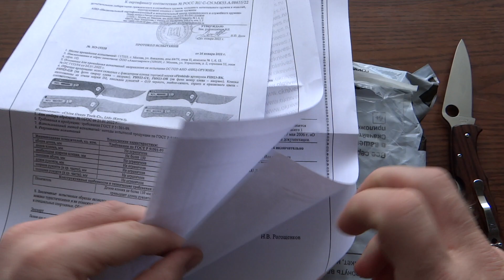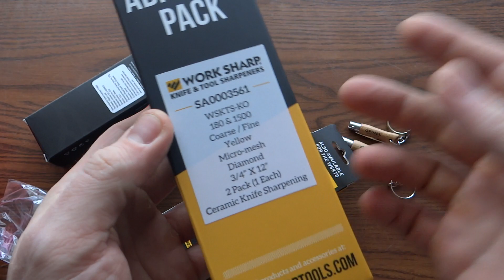Распаковка Adimanti, Firebird by Ganzo, Opinel, Work Sharp! Unboxing 2022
Нож Adimanti Neformat by Ganzo (SKIMEN DESIGN)